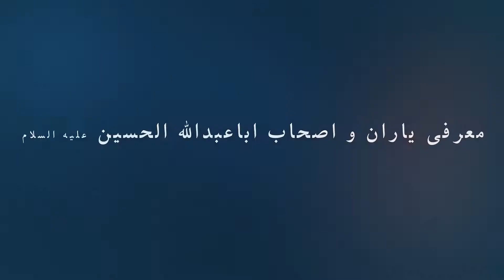اصحاب امام حسین علیه السلام _ حبیب ابن مظاهراسدی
معرفی و زندگینامه اصحاب و یاران امام حسین علیه السلام ( حبیب بن مظاهر اسدی ) شبکه جهانی بیت العباس علیه السلام رسانه برتر شیعه تقدیم میکند *راه های ارتباطی: شماره تماس 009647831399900 * کانال تلگرامی: BeitolAbbasTV@ * پیامک بین الملل 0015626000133 * پیامک داخل ایران 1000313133 یوتویوب * اینستاگرام beitolabbastv